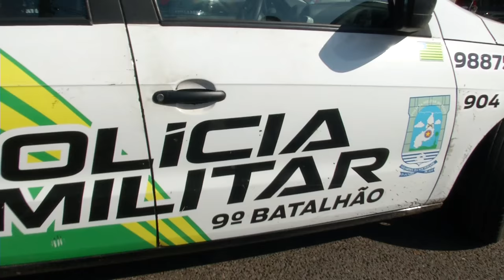Polícia impede tentativa de assassinato e homem é preso em flagrante